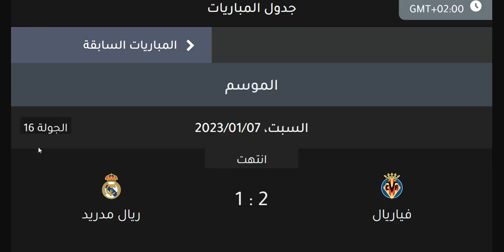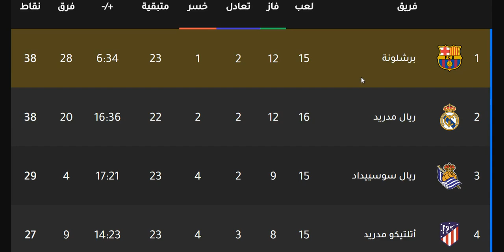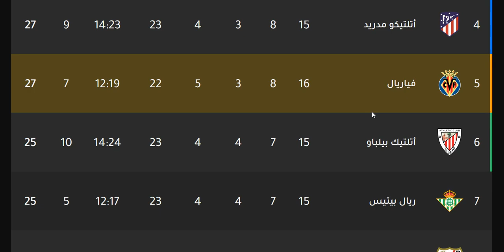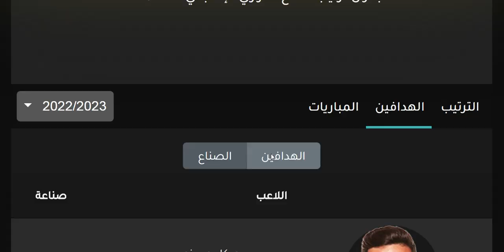ترتيب الدوري الاسباني وترتيب الهدافين اليوم السبت 7-1-2023 الجولة 16 - هزيمة ريال مدريد